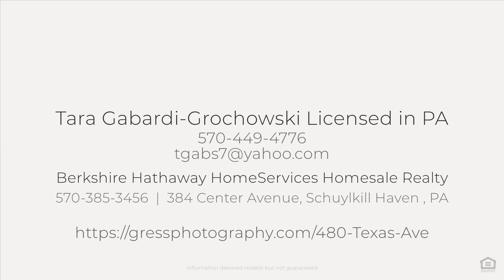480 Texas Ave, Shenandoah, PA